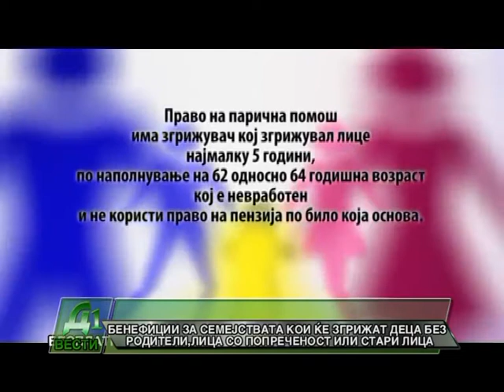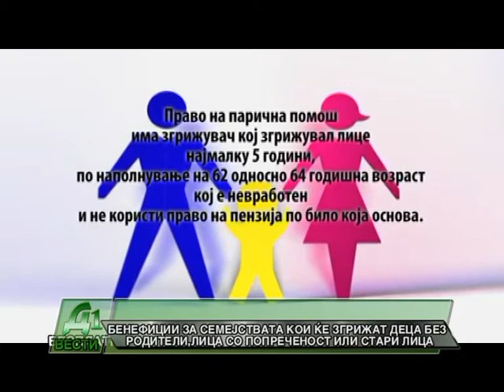NOVI BENEFICII ZA SEMEJSTVATA KOI KE ZGRIZAT DECA BEZ RODITELI ,LICA SO POSEBNI POTREBI I STARI LICA